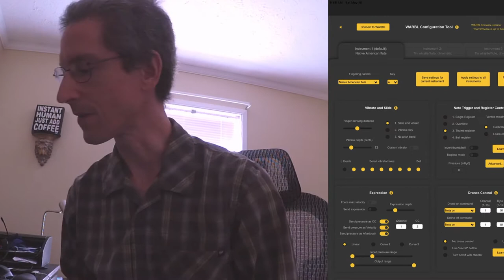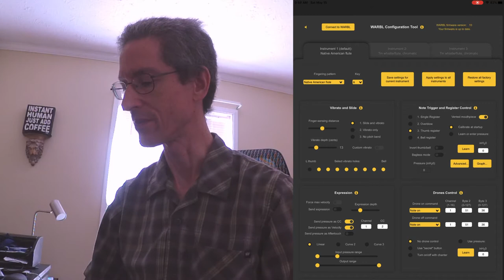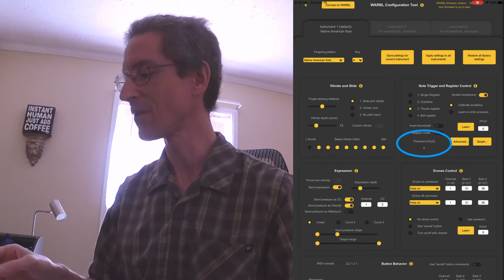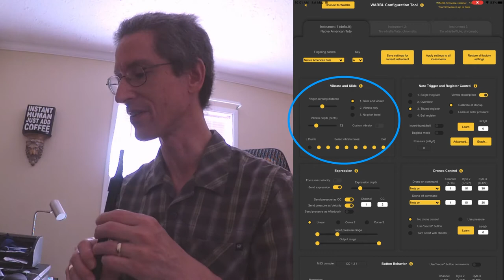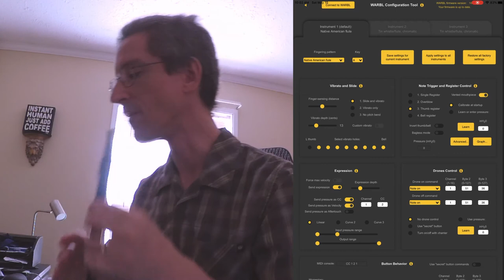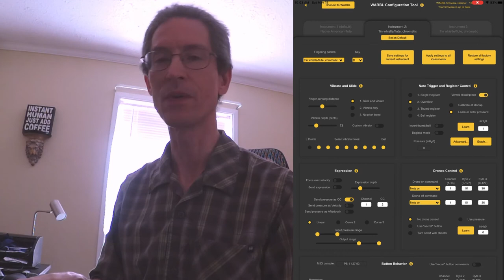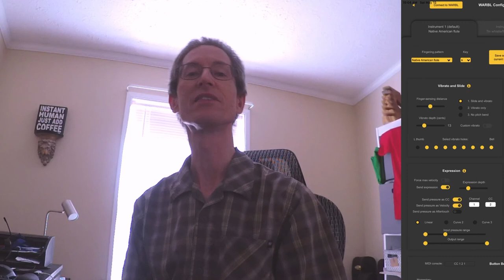Behind the Curtain: WARBL Configuration as a Wind Controller (with Respiro)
In which we get a detailed look at my current configuration for the WARBL MIDI wind controller and how the various settings affect the playing of breath-controlled synths and synth apps such as Respiro.